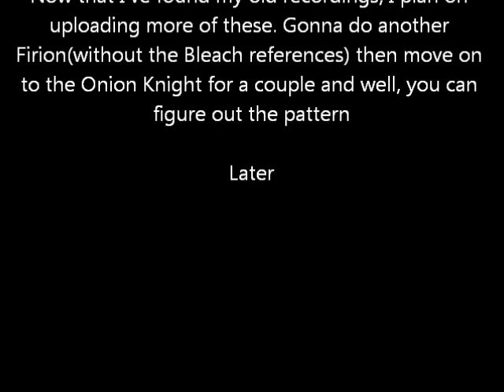Nasty Dissidia Combos part 3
It's been a long time since I've done one of these but here it is, another nasty Dissidia Combo video, this one features Ichi- I mean Firion from Final Fantasy 2

Ending, Holders of Power from Y's